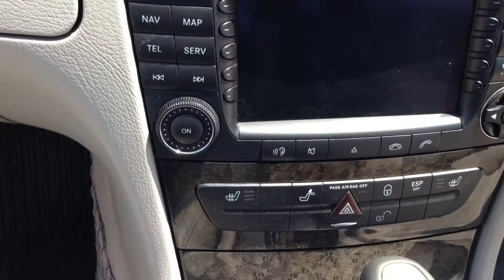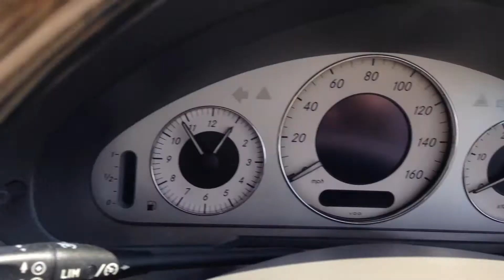MERCEDES E220 CDI AVANTGARDE RHD FOR SALE IN SPAIN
WELCOME TO OUR HD VIDEO OF A STUNNING EXAMPLE 2004 MERCEDES E220 CDI AVANTGARDE RHD. TOP OF THE RANGE EXTRAS INCLUDE SAT NAV, ALLOYS, LEATHER, DVD PLAYER PREMIUM STEREO SYSTEM, CLIMATE CONTROL, CRUISE CONTROL, COMPUTER ON BOARD, ELECTRIC MEMORY SEATS, XENON LIGHTS, WALNUT CAPPING, ETC ETC. BRAND NEW CONTINENTAL TYRES, 84,000 MILES FULL SERVICE HISTORY, DRIVES SUPERB,LONG MOT AND TAX, ON A RUN YOU WILL GET 50 MILES TO THE GALLON FROM THIS TURBO DIESEL TIPTRONIC AUTO LUXURY CAR.